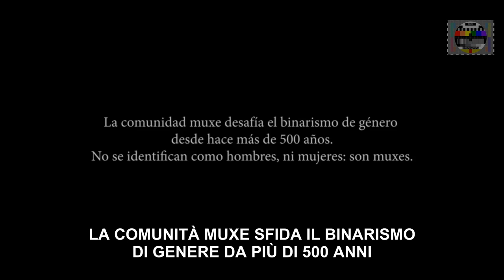LA COMUNITÀ MUXE, PERSONE CHE NON BINARIE CHE ESISTONO DA ALMENO 500 ANNI (VIDEO)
1. Spot Tv "Muxes: Trenzas de orgullo [Muxes: orgoglio nelle trecce]" (Messico 2023, 2'22''): La comunità Muxe, originaria del Messico (Istmo di Tehuantepec, Oaxaca) è composta da persone che non si identificano nel binarismo di genere. Le loro radici affondano a tempi precedenti l'invasione degli spagnoli a riprova che il binarismo di genere è una costruzione sociale artificiale recente. La conquista spagnola, con il cattolicesimo, ha distrutto molte di queste tradizioni in America Latina, ma il popolo Muxes ha resistito fino ai nostri giorni ed adesso la comunità Muxe è riconosciuta, rispettata e celebrata.
Simbolo importante del loro essere persone orgogliose sono i loro capelli che vanno oltre l'apparenza ed hanno il potere di raccontare storie di forza e di ascendenza. Le Muxe sono un simbolo importante del Pride di Città del Messico come spiegato in questo articolo.
Per questo motivo, per il mese del Pride 2023 la Pantene ha voluto celebrare questa comunità.